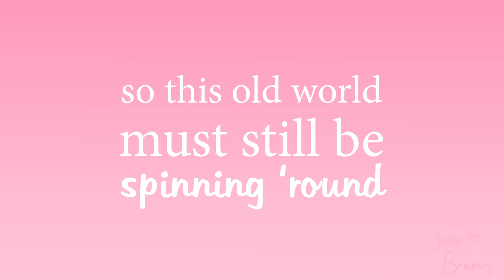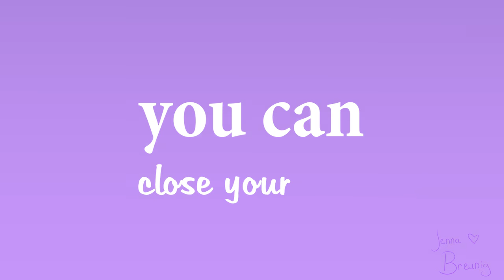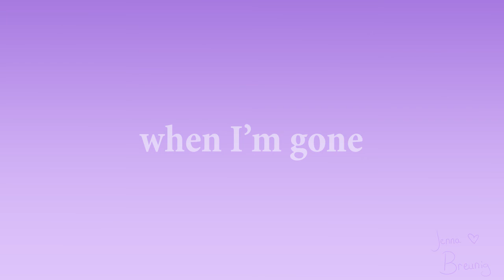You Can Close Your Eyes - Lyric Video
My dad listened to this song in college. Made in Adobe Premiere Pro

My old upload got deleted due to an issue with my channel, so here it is again.